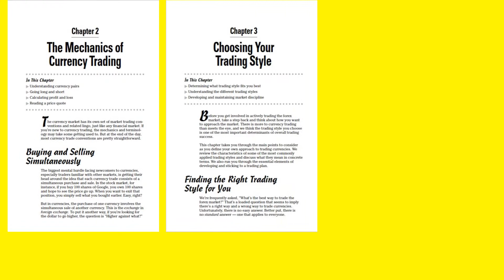Currency Trading FOR DUMmIES